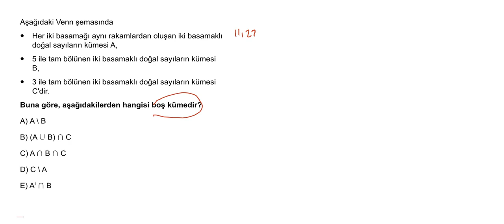21.BÖLÜM KÜMELER VE KARTEZYEN ÇARPIM 4.KUR SORU 3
21.BÖLÜM KÜMELER VE KARTEZYEN ÇARPIM 4.KUR SORU 3